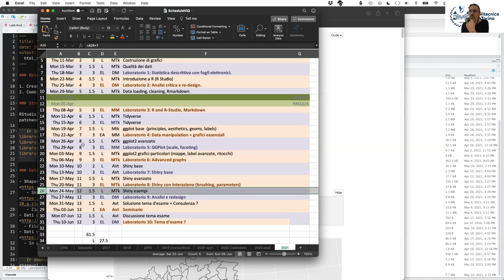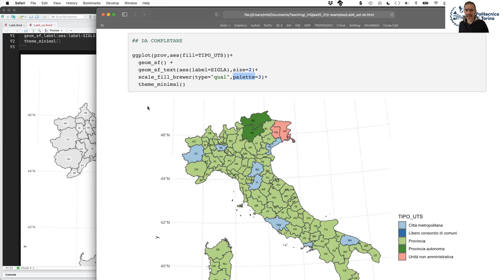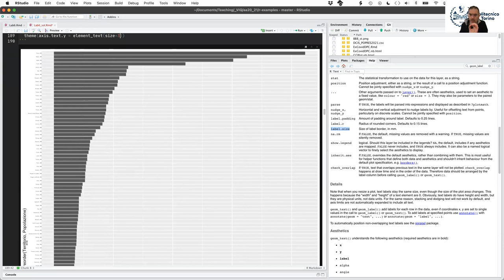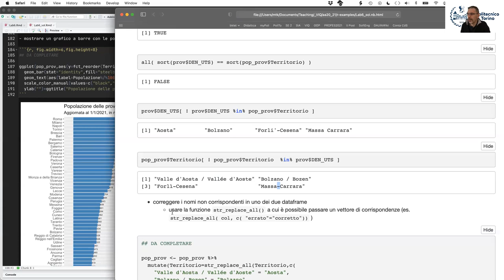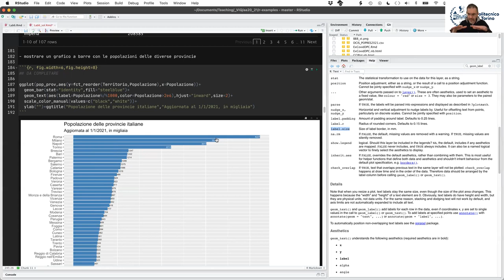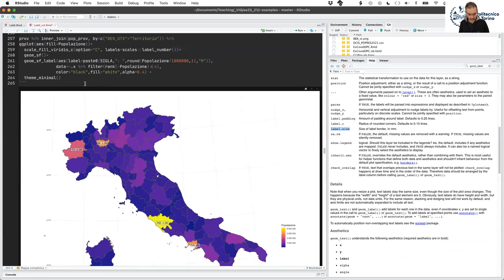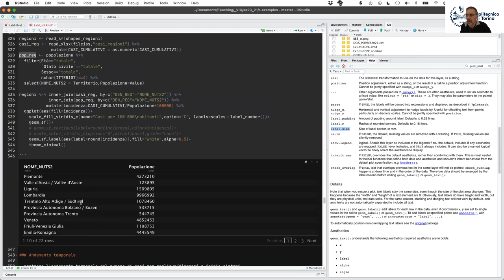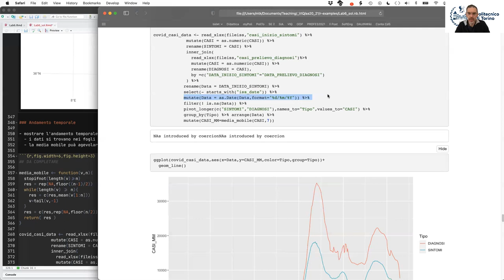VIQ 2021 - Lezione del 5 Maggio - Soluzione lab 6 uso avanzato di ggplot2